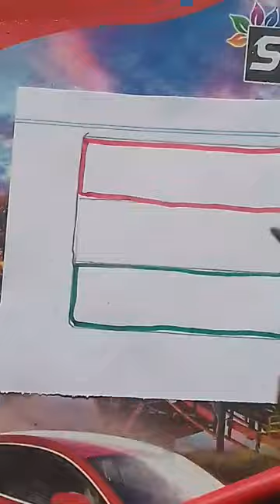Niger flag drawing